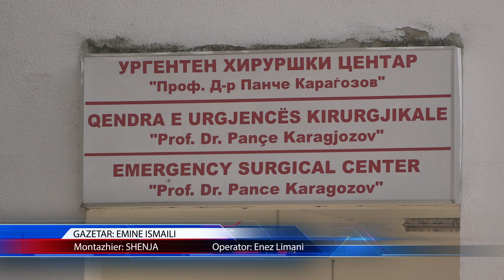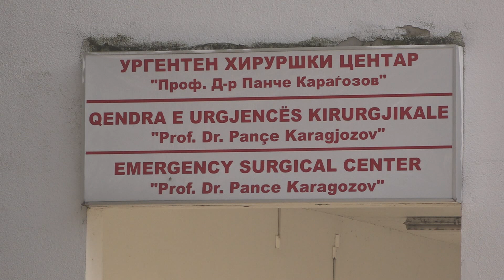3 pacientë të lënduar nga aksidentet e trafikut, 3 të tjerë si pasojë e sulmeve fizike